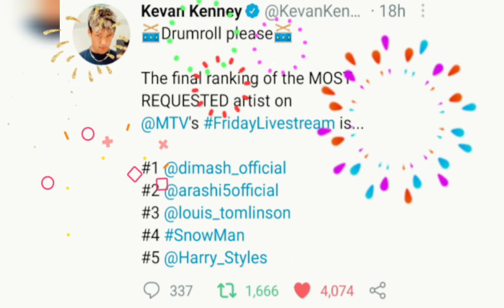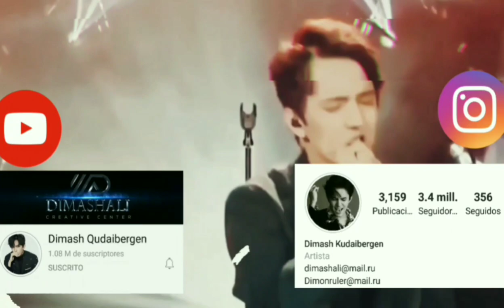DIMASH MANTIENE LA POSICIÓN #1 EN MTV Y SU PAPÁ LO AGRADECE!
Queridos suscriptores! Dimash mantiene la posición #1 por tercer semana consecutiva en MTV! Y su papá agradece a todos los Dears por el apoyo que se le está brindando a Dimash para que su música siga siendo escuchada por cada rincón del mundo!!

DIMASH SIGUE COMO NÚMERO 1